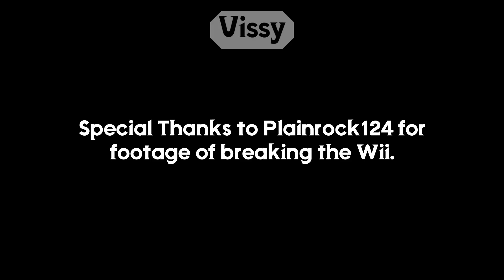YTP: May We Take Your Wii? 3: Payback? (St. Patrick's Day Special)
So, Today is St. Patrick's Day! The day that everyone wears green.

Special Thanks to Plainrock124 for the footage of breaking the Wii.

Discord: [NEW SERVER COMING SOON]

NOTE: I do not own or steal any contents that aren't mine.